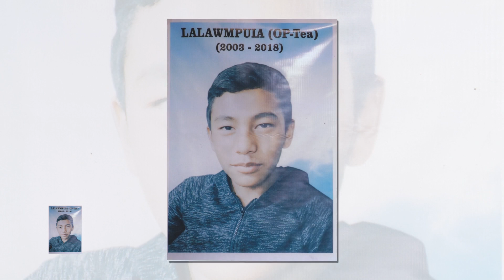Lalawmpuia vaiphei Zonet 17/6/2019 3ee